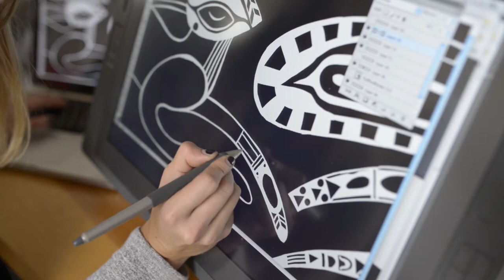Ola Volo: Work, creativity, influence and heritage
How Ola Vola's Russian, Polish, Kazak and Canadian cultural mix affect her illustration style

Ola Volo at CreativeMornings Vancouver, November 2015. Free events like this one are hosted every month in dozens of cities. Discover hundreds of talks from the world's creative community